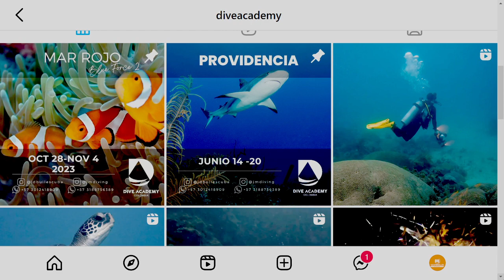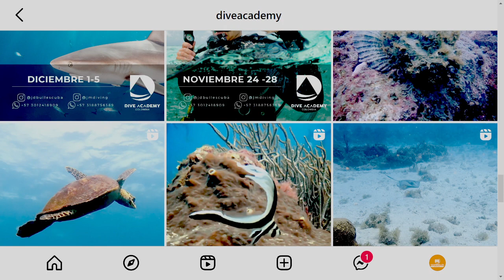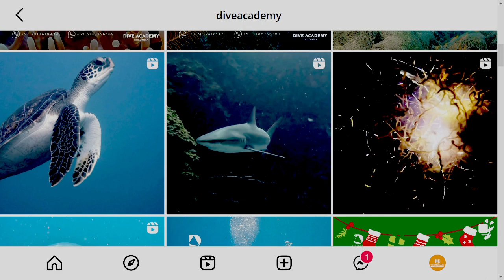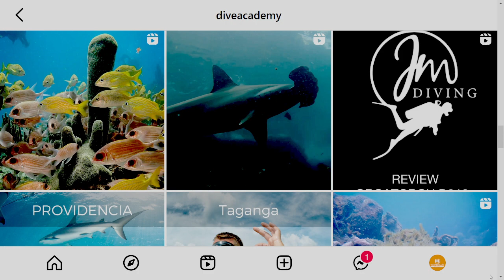Buceo y cambio climático [La siguiente pandemia] Telemedellín Radio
🔴 EnVivo | Comenzó LaSiguientePandemia, hoy hablaremos con Juan Builes sobre cómo podemos mitigar el cambio climático a través del buceo.

¡Sintonízalo ahora!